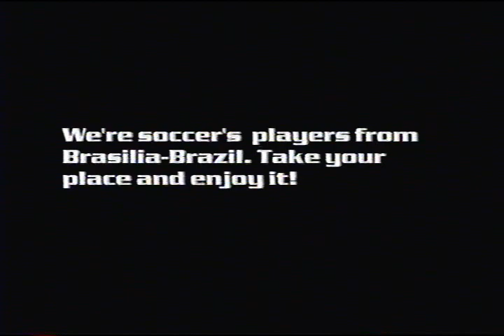Soccer player - 1995 (complete video)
Com 18 anos, eu e um grande amigo Gustavo Portilho resolvemos mudar para os EUA, para estudar e jogar bola por alguma universidade. Bom, fizemos um video para nos apresentar. (hoje hilario) O projeto nao deu certo, mas o video ficou ...

With 18 yrs, my good friend and I, Gustavo Portilho, we decided to move to US, to study and playing soccer for some university. Well, we did this video to show up our soccer skills. (so funny)This projects didn't work, but we have a video at least...